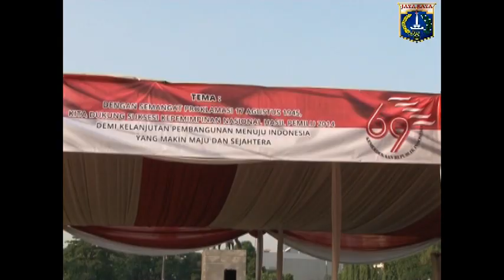17 Agsts 2014 Gub Jokowi Wagub Sebagai Irup Peringatan HUT Ke 69 Proklamasi Kemerdekaan RI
17 Agustus 2014 Gubernur Provinsi DKI Jakarta Jokowi Sebagai Inspektur Upacara Pengibaran Bendera Merah Putih Dalam Rangka Peringatan HUT Ke 69 Proklamasi Kemerdekaan RI

Rekam Video : 17 Agustus 2014, 07.30
Unggah Video : 18 Agustus 2014
Pemilik Video : Humas Pemprov DKI Jakarta (Sie Penyiapan Materi & Publikasi)